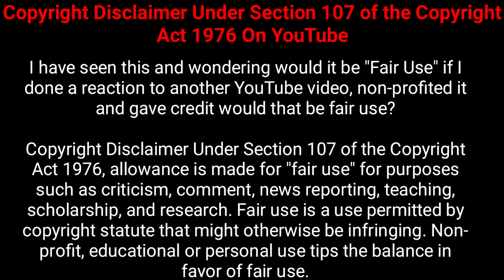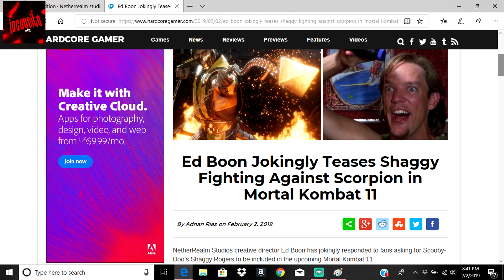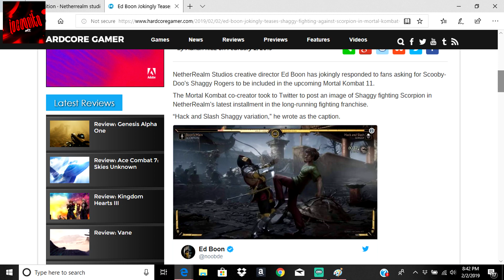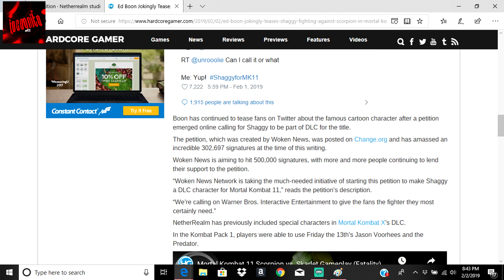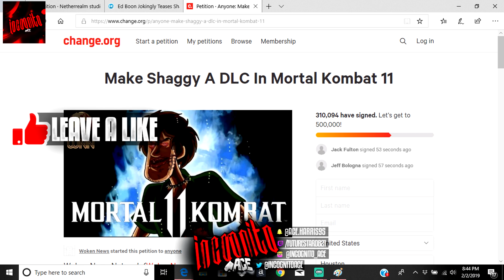SHAGGY IN MK11!? SHAGGY DLC SPECULATION FOR MORTAL KOMBAT 11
ALL BEATS BY @BOOBIEIDOIT @TJBeatzz